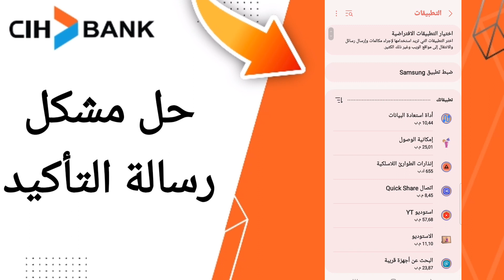كيفية طريقة حل مشكل رسالة التأكيد على تطبيق السياش بنك على الهاتف CIH Mobile